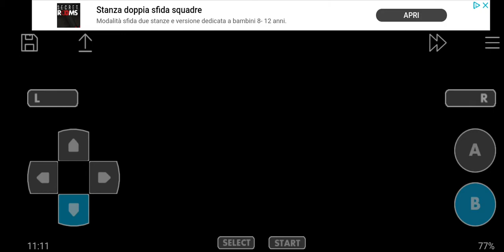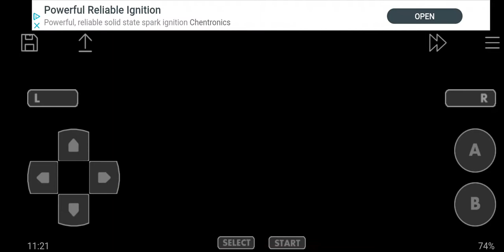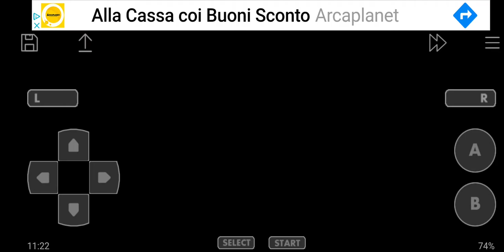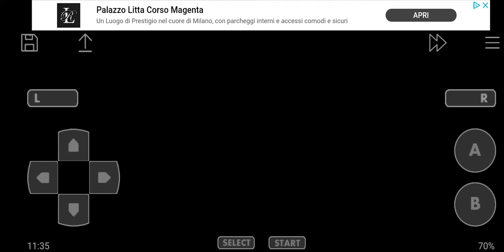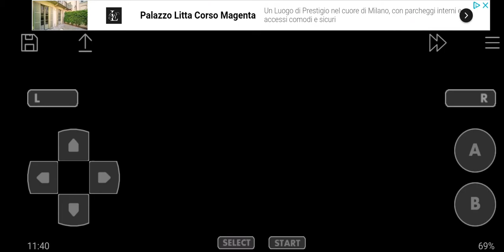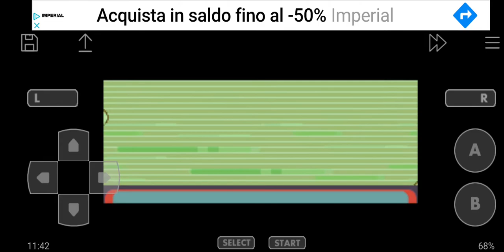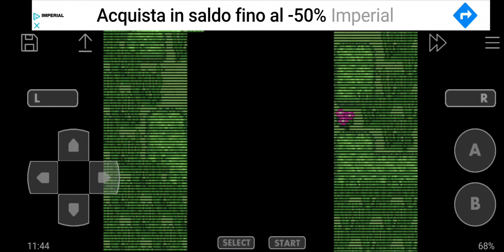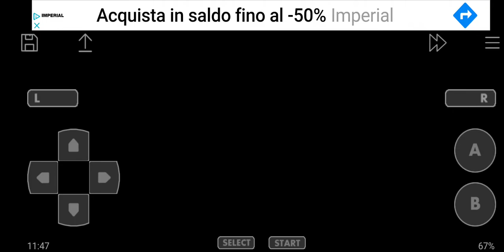Let's Play Pokémon Glazed #84 - Goldenrod City Gym Leader Fight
Welcome back to the let's Play of Pokémon Glazed, now let's to fight the Goldenrod City gym leader.